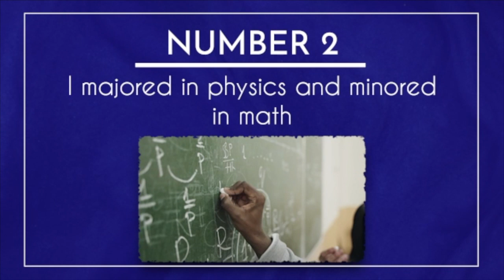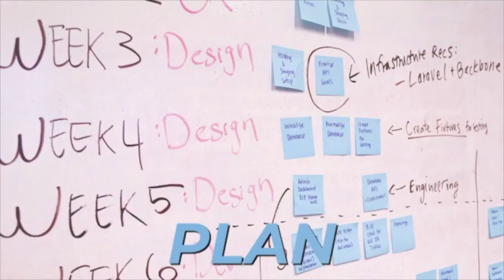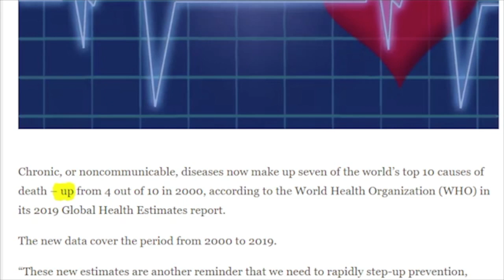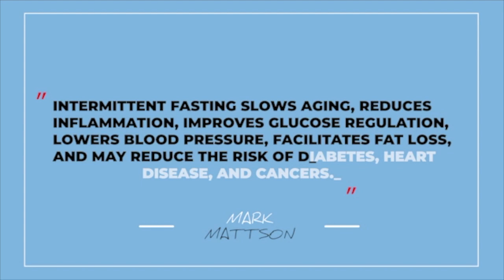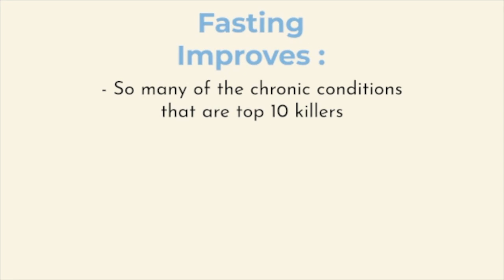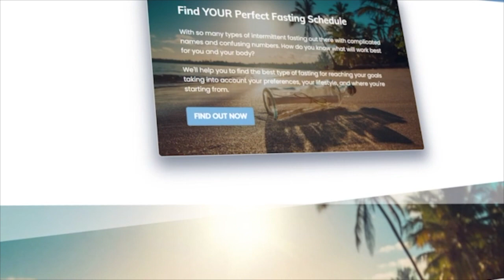My STORY: Intermittent Fasting - How I got here. Why I'm so obsessed!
0:00 My credentials
0:30 Four examples of my nerdiness 🤓
1:01 Lean Six Sigma Consultant
1:20 Making Andy angry
1:30 My plan
2:10 Do not try this at home!
3:15 How I found fasting
5:45 Why we get sick hypothesis
6:10 My confession
6:59 What fasting can do for you
7:13 How the Fasting Flamingo hatched
7:35 My results
8:47 How long should YOU fast?

I began fasting over seven years ago now. This is my intermittent fasting before and after results story. Through intermittent fasting, alternate day fasting, and some extended fasting (including a few 7+ day fasts), I reduced my inflammation, reversed asthma and many allergies I had for years, and lost 35 lbs. I'm so passionate about helping others to discover the healing benefits of fasting and transform their own bodies through intermittent fasting.

While I didn't intentionally start fasting for asthma, it never even occurred to me that it might be reversible through fasting. Fasting heals and it can reverse or improve the outcomes for many insulin, inflammation, and gut-related diseases.

Ever wonder which protocol is best for you?